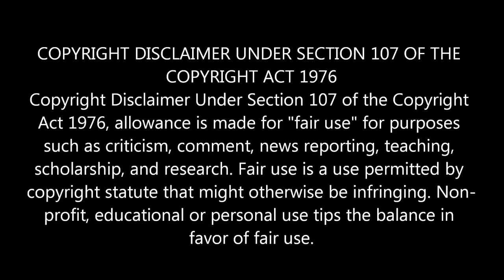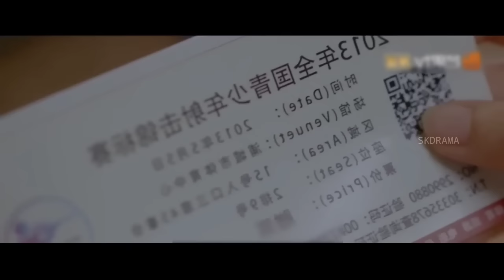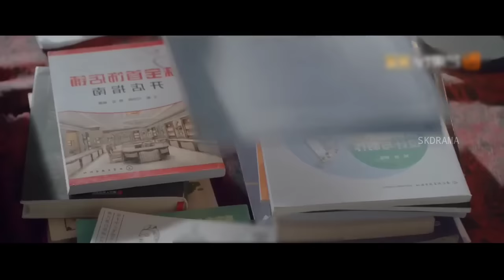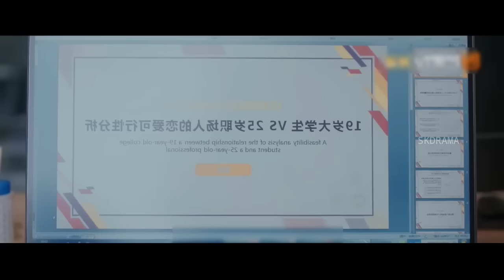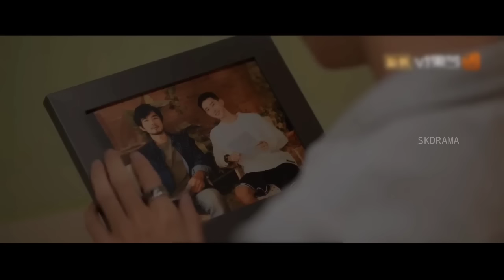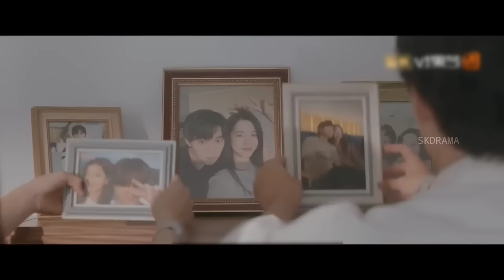Bad boy love story...😍💕 | FINAL EPISODE | YOU ARE DESIRE [2023]